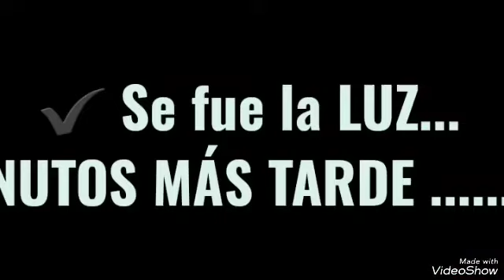¡INCREIBLE! CHALECO/BOLERO tejido PASO A PASO crochet fácil.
✔Hola amigas y amigos este tejido es imperdible porque en este vídeo tutoríal o paso a paso les enseño el patrón más fácil para tejer este chaleco bolero a crochet super fácil. El chaleco lo puedes tejer en todas las tallas y colores.

No olvides:

✔ Comenta.
✔ Comparte.